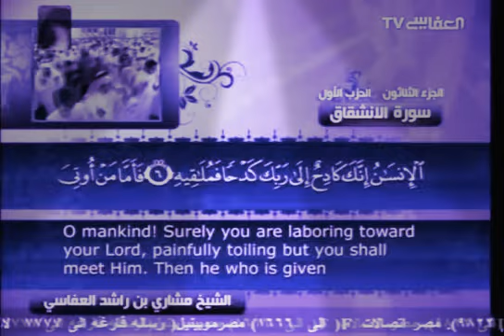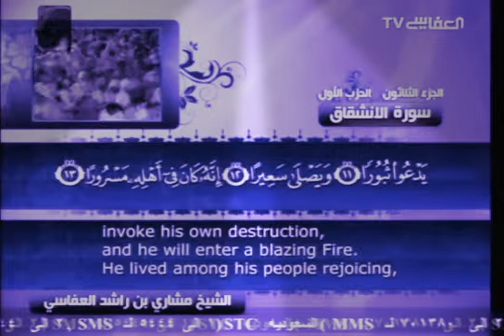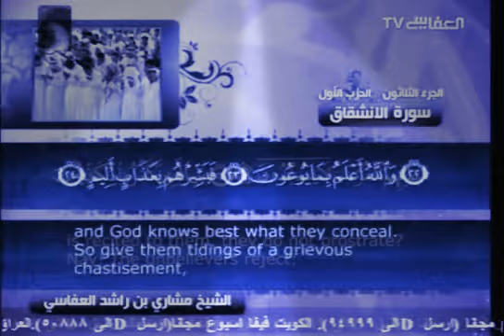84. Surah Al-‘Inshiqaq/Recitation By Shiekh Mishary Rashid Alafasy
84. Al-‘Inshiqaq

84.1 Narrated Abu Rafi’ (رضي الله عنه)

I offered the night prayer behind Abu Hurairah (رضي الله عنه). He recited Surah Inshiqaq (“When the sky is rent asunder”) and prostrated himself. I asked him: What is this prostration ? He replied: I prostrated myself on account of this (surah) behind Abu al-Qasim (i.e. the Prophet). I shall continue prostrating on account of this till I meet him.